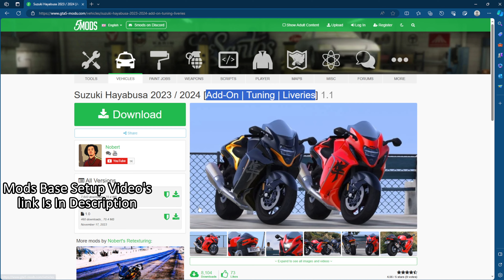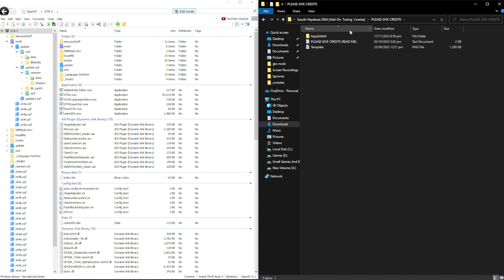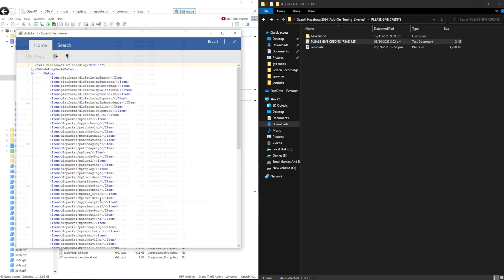How To Install Suzuki Hayabusa Mod | GTA V MODS Episode #15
Note: GTA V Modding is legal for Offline mode.

THIS MODS WILL WORK ON ALL GTA V VERSIONS

Mod Features:

- 4 NEW LIVERIES (2024)
- REALISTIC DASH
- ADD 4 NEW EXHAUST
- RACING WINDSHIELD
- REMOVE PLATE
- REMOVE MIRRORS

Requirements:

1. GTA V Mods Base Setup (Installtion available in Mod base Setup Video)

3. Suzuki Hayabusa 2023 / 2024 [Add-On | Tuning | Liveries]

Installation :

Step 1

- How to Mod GTA V on PC | Mods Base Setup

Step 2

2.2- Add Linking process in dlclist.xml File

Step 3

- 3.1 Start the Game
- 3.2 Open Menyoo trainer
- 3.3 SpawnSUZUKI HAYABUSA using Spawn Name:haya24nbrt
- 3.4 Use menyoo trainer to make custom modifications